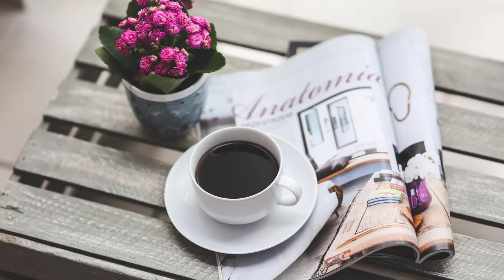Coffee House Music | Coffee Shop Music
To be precise, the coffeehouse genre is more of a combination of all the genres that can be played in a coffee house. Pay attention to the music that plays when you are hanging around at your favourite coffee shops. ... It is called The Coffeehouse. The slogan is “get real variety with an edge but never lose the vibe